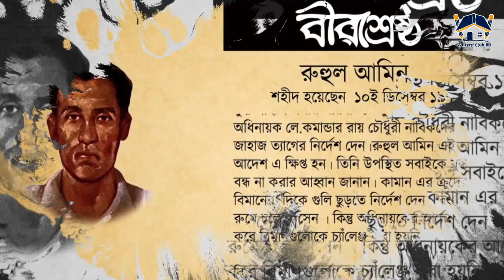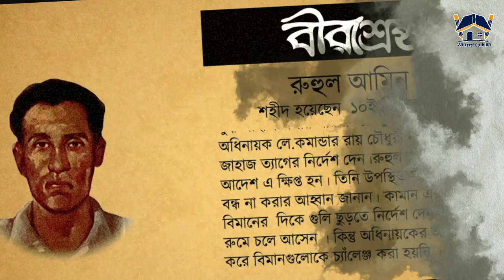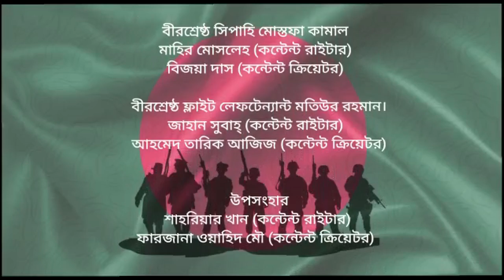Birsreshther Birottegatha | Birsreshtho Mohammad Ruhul Amin| Team Writers' Club BD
"বীরশ্রেষ্ঠের বীরত্বগাঁথা"

কন্টেন্ট আইডিয়া

 কামরান চৌধুরী

হেড অফ কনটেন্ট রাইটার,

 রাইটার্স ক্লাব বিডি।

এসইও ক্রেডিট
নীলা মণি গোস্বামী
ফাউন্ডার,
রাইটার্স ক্লাব বিডি।

কোয়ালিটি কন্ট্রোল

ফাহিম মোরশেদ

কো-ফাউন্ডার

রাইটার্স ক্লাব বিডি।

পরিচালনায়

ইফফাত আনজুম মাইশা

হেড অফ কন্টেন্ট ক্রিয়েশন,

রাইটার্স ক্লাব বিডি।

থাম্বনেইল মেকিং

সুষমা রায়

হেড অফ ডিজাইন টিম,

রাইটার্স ক্লাব বিডি।

ভূমিকা

কামরান চৌধুরী (কন্টেন্ট রাইটার)

 মাহমুদুল হাসান (কন্টেন্ট ক্রিয়েটর)

বীরশ্রেষ্ঠ ক্যাপ্টেন মহিউদ্দিন জাহাঙ্গীর।

সুমাইয়া আফরিন খান

 (কন্টেন্ট রাইটার অ্যান্ড কন্টেন্ট ক্রিয়েটর)

বীরশ্রেষ্ঠ ল্যান্স নায়েক নূর মোহাম্মদ শেখ।

সুমাইয়া আফরিন খান

বীরশ্রেষ্ঠ সিপাহী হামিদুর রহমান।

সুস্মিতা চৈতি (কন্টেন্ট রাইটার)

নাহিদা নূর তমা (কন্টেন্ট ক্রিয়েটর)

বীরশ্রেষ্ঠ ল্যান্সনায়েক  মুন্সি আবদুর রউফ।

মাধবীলতা বড়ুয়া (কন্টেন্ট ক্রিয়েটর)

বীরশ্রেষ্ঠ মোহাম্মদ রুহুল আমিন

সাজ্জাদুর রহমান শিপন (কন্টেন্ট রাইটার)

অর্পিতা কুন্ডু (কন্টেন্ট ক্রিয়েটর)

বীরশ্রেষ্ঠ সিপাহি মোস্তফা কামাল

মাহির মোসলেহ (কন্টেন্ট রাইটার)

বিজয়া দাস (কন্টেন্ট ক্রিয়েটর)

বীরশ্রেষ্ঠ ফ্লাইট লেফটেন্যান্ট মতিউর রহমান।

জাহান সুবাহ্ (কন্টেন্ট রাইটার)

আহমেদ তারিক আজিজ (কন্টেন্ট ক্রিয়েটর)

উপসংহার

শাহরিয়ার খান (কন্টেন্ট রাইটার)

ফারজানা ওয়াহিদ মৌ (কন্টেন্ট ক্রিয়েটর)

অডিও এডিটিং

বিশ্বজিৎ কর্মকার

ভিডিও এডিটিং

বিশ্বজিৎ কর্মকার

স্বাগতম জানাই সবাইকে রাইটার্স ক্লাব বিডিতে।

লেখালেখির মাধ্যমে আপনার প্রতিভাকে সকলের সামনে তুলে ধরতে আমাদের এই প্ল্যাটফর্মকে ব্যবহার করতে পারে নিশ্চিন্তে।